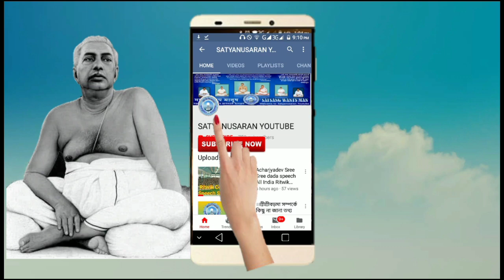Rev Babai Dada Speech in Hindi Language | Satsang Vihar Bhubaneswar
Rev Babai Dada Speech
In Satsang Vihar Bhubaneswar
On Sunday 11th February 2018.
Joyguru dear brother's and mother's!
We are available  in others social media.